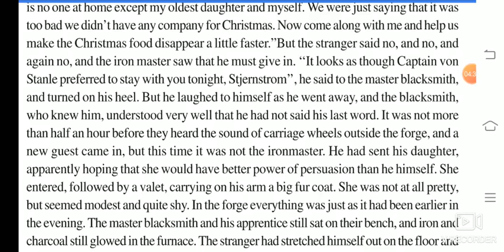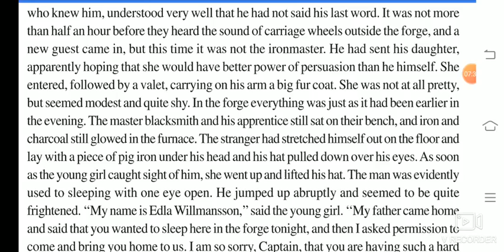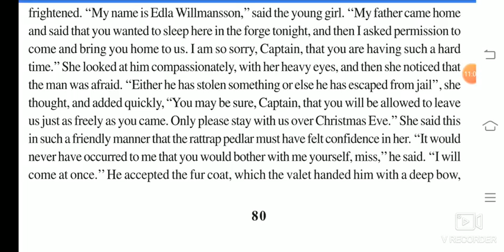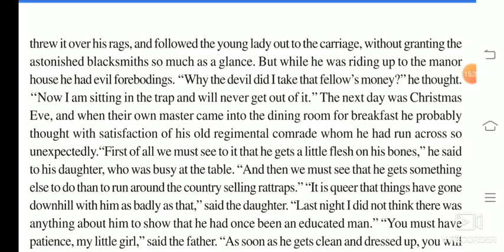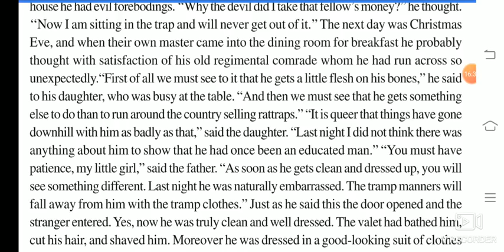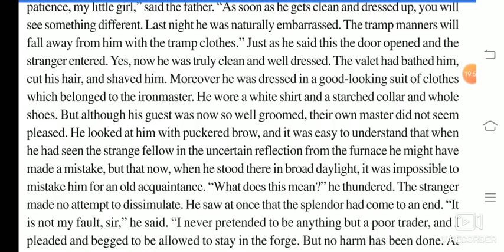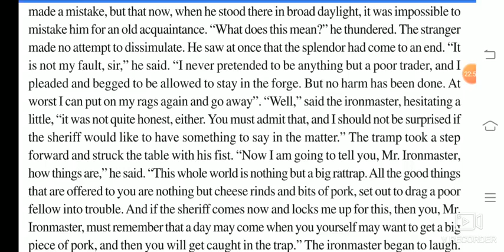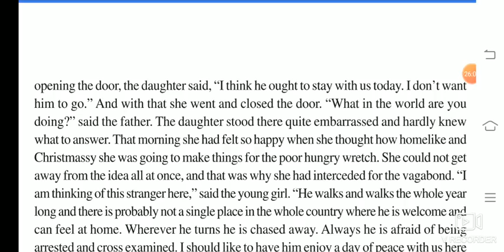05-10-2020 Class-12 English Lesson-11 The Rattrap Part-3